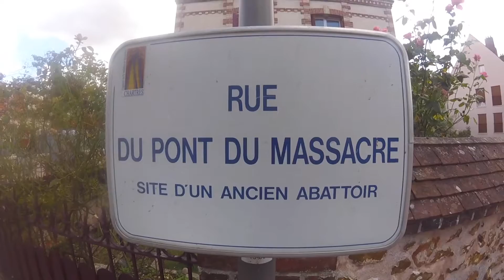35 Session à CHARTRES streetfishing entre potes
Une petite session pendant l’après midi à chartres ,quelques poissons, de belles attaques de bons souvenirs que je vous partage ;-)
A plus et bonne pêche à tous !!